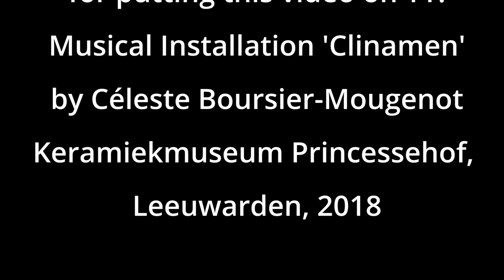Floating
Frans Componist Céleste Boursier-Mougenot gaat de wereld over met zijn installatie "Clinamen". Ik heb bij deze inspirerende video het stuk "Floating" gespeeld.
Dank aan @bartlandman5796  die deze videobeelden op YT zette.